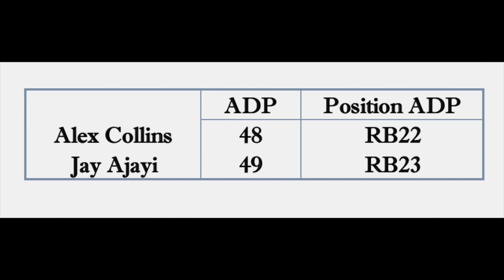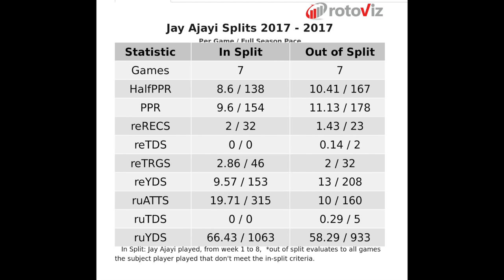Jay Ajayi or Alex Colllins - Which RB Should You Draft? | 2018 Fantasy Football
Another InTheMuckMonday, we're breaking down the 2018 fantasy football outlooks for the Philadelphia Eagles running back, Jay Ajayi, and the Baltimore Ravens 2017 breakout running back Alex Collins. Both guys SHOULD be the lead running back for their respective teams, but all too often we see what SHOULD happen, not happen. With muddy depth charts in both cities, including Buck Allen and the return of Kenneth Dixon in Baltimore, and Corey Clement and Darren Sproles in Philly, it's tough to gage what we should make of both of these running backs for 2018 fantasy football. Since they are being drafted back-to-back (Ajayi at 49 - RB23 & Alex Collins at 48, RB22), I figured it was time to get in the muck and discuss which of the two running backs is the better choice for 2018 fantasy football?